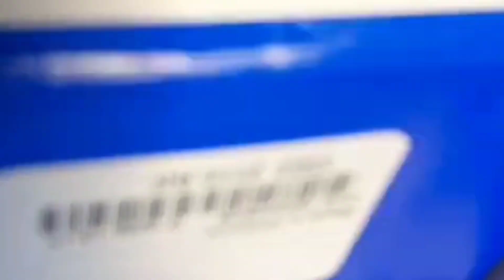Is Dodge's 3.6L Ticking Engine Problem Even REAL?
How To Fix Dodge/Chrysler 3.6L Engine Ticking (Lifters)